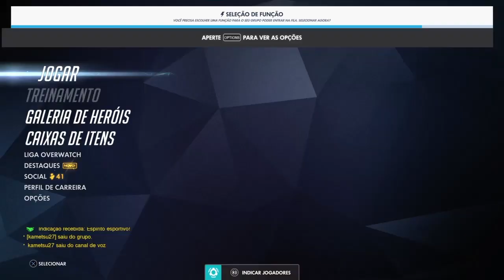A MELHOR QUICK QUE JÁ TIVE?!?! - OVERWATCH PS4